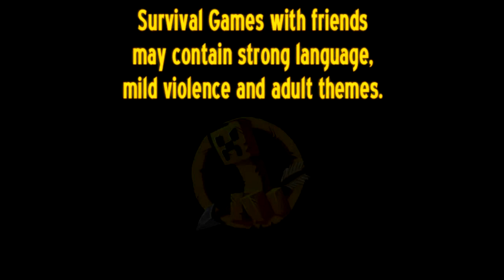Minecraft Survival Games w/ Friends Failpisode 2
Failpisode 2 of a random series of Minecraft Survival Games with Friends(The1Italian & slimyjimy22) on the MCSG serves. We aren't the best but we have fun. This series won't be as consistent as some of the others as we all have jobs and it is hard to get together sometimes. Hope you enjoy our crazy antics.